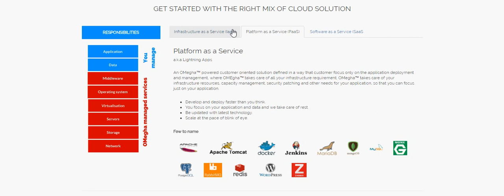OMegha™ Public Cloud